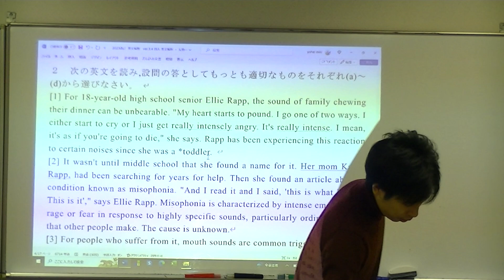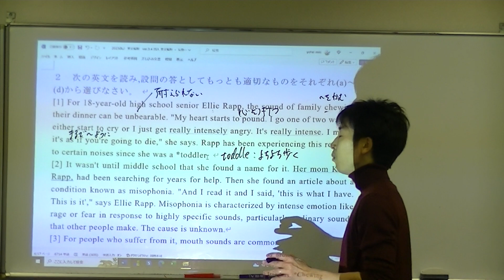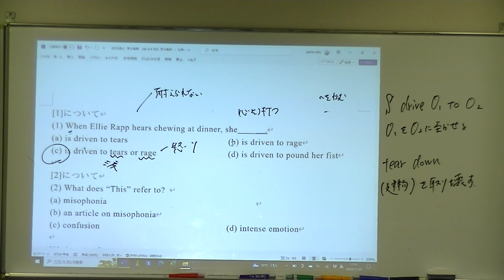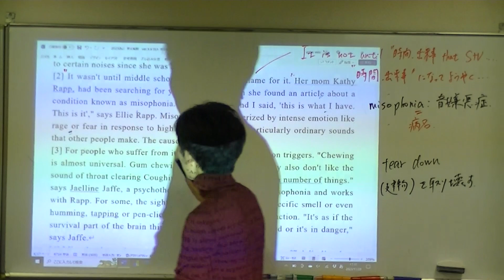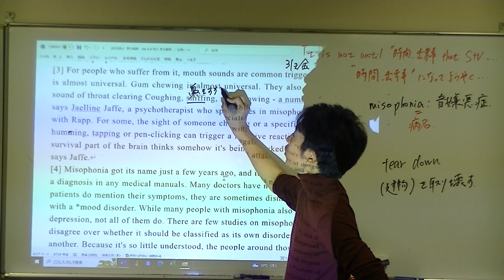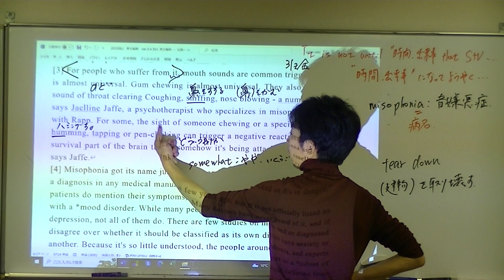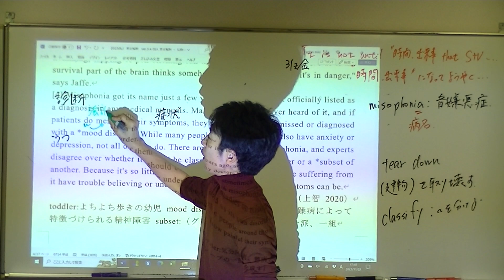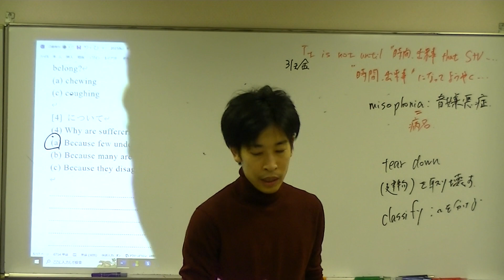上智大学 2020 長文読解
2023年　11月29日　志向館　城北3年SP英語